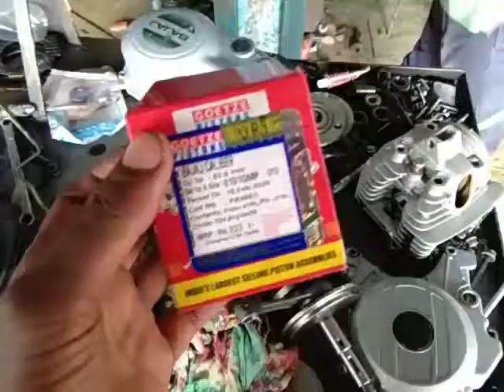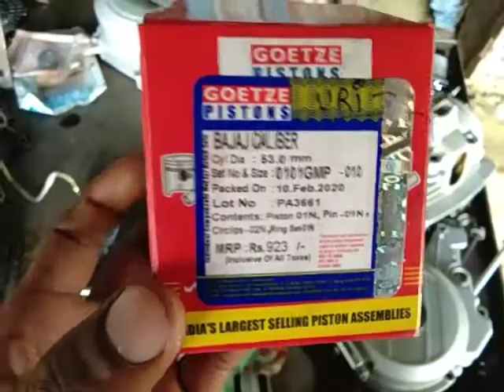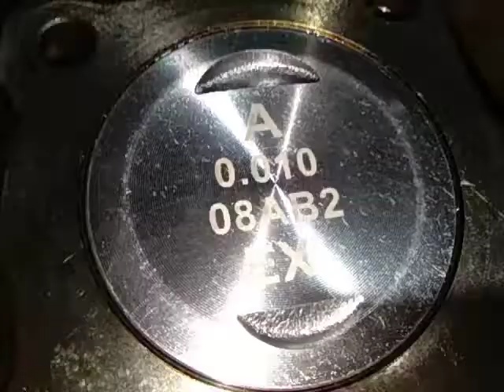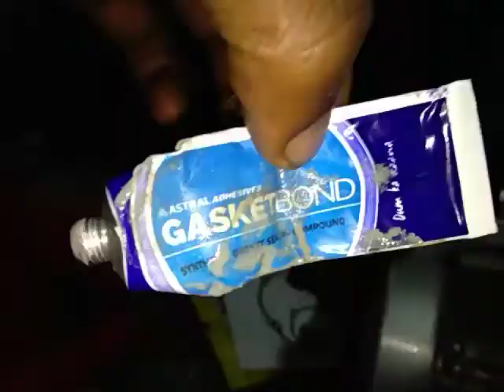Bajaj CT 100 full engine fitting बजाज सीटी 100 फुल इंजन फिटिंग।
इस वीडियो में आपको बताया गया है, बजाज सीटी 100 बाइक का फुल इंजन कैसे बांधे, पूरी जानकारी वीडियो में दी गई है, इस वीडियो को देखने के बाद आप बजाज सिटी हंड्रेड बाइक को बांध सकते हैं "धन्यवाद" वीडियो आपको अच्छा लगे तो लाइक कीजिएगा और यदि बुरा लगे डिसलाइक कीजिएगा।।